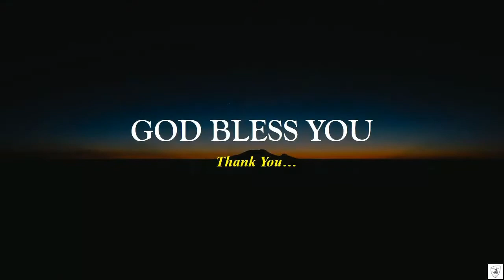Alwyn Moses | WBJ | Worship Series #80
Let us come together online and lift the Name of our Lord Jesus. Join with me in worship. Let's sing and celebrate our King.